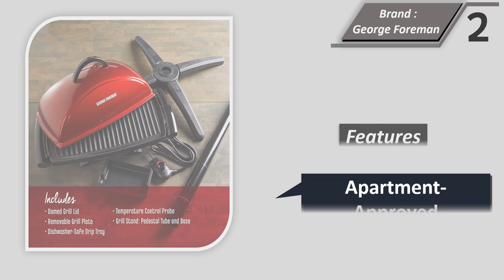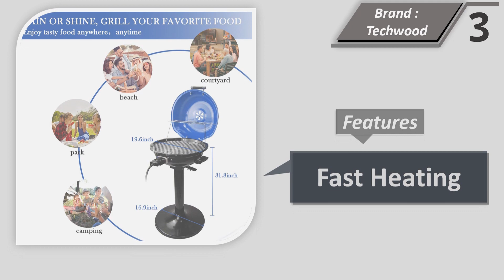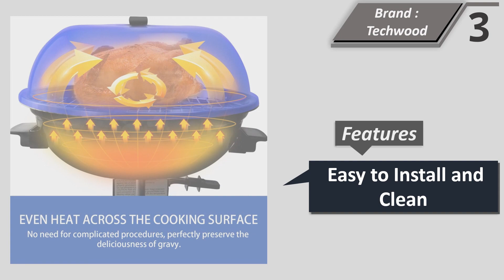Top 5 Best Outdoor Electric Grill Of 2024 || Electric Bbq Grill Outdoor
Here Are The Top 5 Outdoor Electric Grill

1. George Foreman, Silver, 12+ Servings Upto 15 Indoor/Outdoor Electric Grill, GGR50B, REGULAR
2. George Foreman 12-Serving Indoor/Outdoor Rectangular Electric Grill, Red, GFO201R
3. Electric BBQ Grill Techwood 15-Serving Indoor/Outdoor Electric Grill
4. Cuisinart CEG-980 Outdoor Electric Grill with VersaStand
5. Homewell Electric BBQ Grill for Indoor & Outdoor Grilling with Warming Rack

Best Outdoor Electric Grill

Grilling is one of the most enjoyable and satisfying ways to cook food, especially during the warm summer months. However, not everyone has the space or ability to use a traditional charcoal or gas grill. Fortunately, outdoor electric grills have become a popular alternative for those who live in apartments or have limited outdoor space. But how do you choose the best outdoor electric grill for your needs? Here are some factors to consider.

Size and Capacity:

One of the first things to consider when choosing an outdoor electric grill is its size and capacity. How much food do you plan on cooking at once? How much space do you have available? Look for a grill with a cooking surface that can accommodate the amount of food you plan to cook, and make sure it will fit in your outdoor space.

Temperature Range:

Another important factor to consider is the temperature range of the grill. Different foods require different cooking temperatures, so look for a grill that can reach the temperature you need. Some electric grills have adjustable temperature controls, which can be very helpful.

Ease of Use and Cleaning:

A good outdoor electric grill should be easy to use and clean. Look for a grill with simple controls and easy-to-clean surfaces. Some grills come with removable grates or drip pans, which make cleaning a breeze.

Durability and Warranty:

Investing in a high-quality outdoor electric grill can save you money in the long run. Look for a grill made with durable materials that can withstand the elements. Additionally, check the manufacturer's warranty to ensure that you are covered in case of any defects or issues.

Price:

Outdoor electric grills are available at a wide range of price points. While it may be tempting to choose the cheapest option, keep in mind that a higher-priced grill may be a better investment in the long run. Look for a grill that offers good value for its price and fits within your budget.

George Foreman Indoor Outdoor Grill